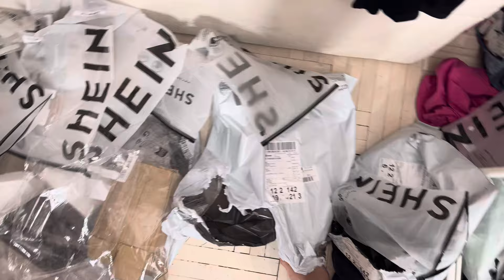SHEIN HAUL | ПОРЪЧКА НА СТОЙНОСТ 600 ЛВ 😳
Здравейте и добре дошли в новото видео!

Това са любимите ви видеа, затова ви пускам още едно такова. Ако сте пропусали предните, вижте целия плейлист. Ще се радвам да харесате, да се абонирате и да ме последвате в инстаграм:

Благодаря! 💕